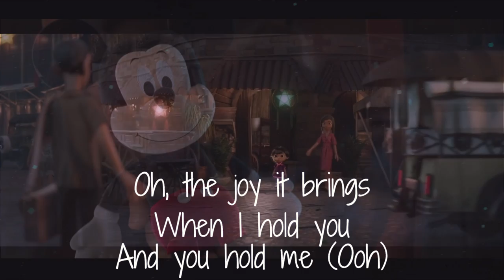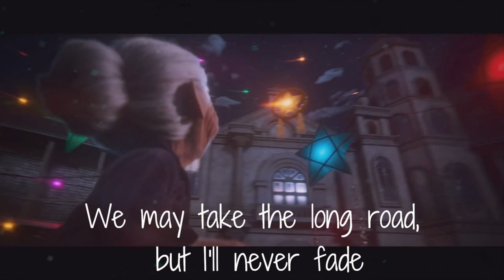Love is a compass | Disney Christmas Ad [Lyrics video]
Disney: Christmas Advert Lyrics 2020

Disney's Christmas advert song
From Our Family To Yours song
Disney ad song

Love Is A Compass - Griff lyrics song
Love Is A Compass - Disney commercial song lyrics

"From Our Family To Yours", a Disney Christmas Advert 2020

Love Is A Compass lyrics
Griff Lyrics
"Love Is A Compass"
(Disney supporting Make-A-Wish)

Moments, they've been everything
And just like magic, can make the whole world sing
That look in your eyes, oh, the joy it brings
When I hold you and you hold me

I know we're not, not what we used to be
But we carry so much history
Put up my sails and I rode the wind
That led me here to you, I'd do it all again

I know it won't always be the same
Feelings don't change, they never fade away
When you're far from home, it's hard to know the way
But it's right there inside

When you need direction
Look to the stars
If you don't know where you're heading
Follow your heart
When you're lost I will guide you
I'm right there beside you
Like a map of your memories

And just like a compass
That leads the way
We may take the long road
But I'll never fade
Oh, tell me you'll try to
Remember on the darker days

I see you there when I'm in my dreams
And just like a child full of possibilities
I can't help but smile at the wonders of the world
'Cause I know I've been there before

Try close your eyes
Just hold on tight
'Cause I'm right here beside you
In every memory

Credits
Song: Love Is A Compass  by: Griff
Music written & produced by: Parkwild (Austin Zudeck and Justin Thunstrom) & Sofia Quinn
Sound design by: Offset Audio Record
Label: Warner Music

Griff - Love Is A Compass - Disney Christmas Advert 2020 (Cover)

Filipino Christmas, audio version of the Disney advert

Listen to the full track: Griff: Love Is A Compass
karaoke instrumental of Griff's Love Is A Compass
FROM OUR FAMILY TO YOURS | Disney Christmas Advert 2020
I.C.T.
ICT - Inspiring Creative Thing
love is a compass disney lyrics, love is a compass disney song, love is a compass disney advert, love is a compass griff lyrics, love is a compass griff disney